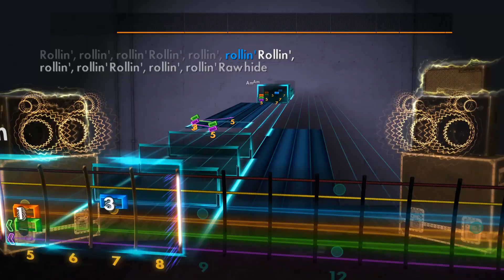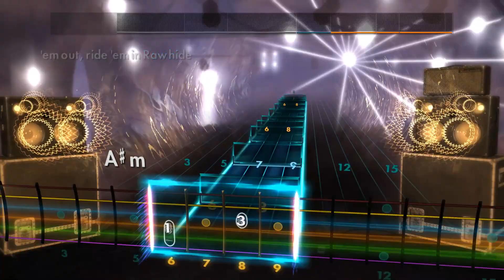Theme from Rawhide - The Blues Brothers - Rocksmith 2014 - CDLC